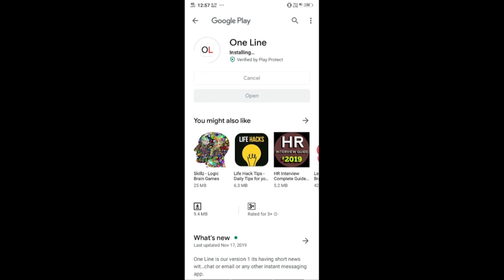Cabinet decision On Public Talk | అధికారంలో ఉన్నప్పుడు చంద్రబాబు ఏమి చేశాడు